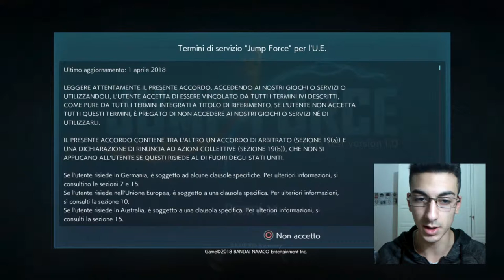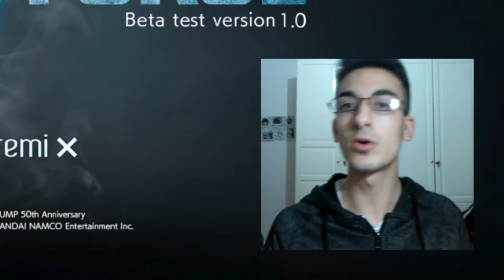SI É VERIFICATO UN ERRORE ►Ok◄ JUMP FORCE Beta Test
📆 OGNI LUNEDÌ e VENERDÌ/SABATO alle ORE 12:00 - 17:00🕑